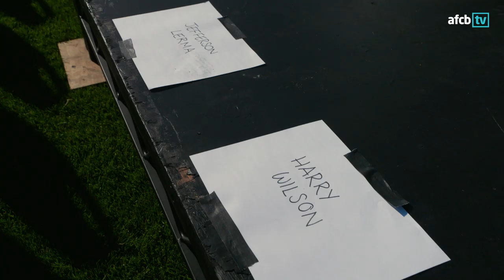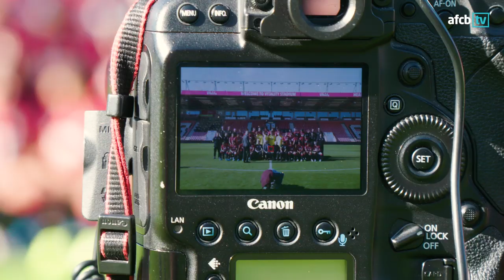BEHIND THE SCENES 📸 | AFC Bournemouth team photo 2019/20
Go behind the scenes at Vitality Stadium as the Cherries squad and backroom staff congregate for the annual team photo.